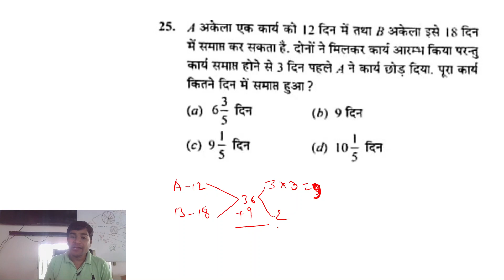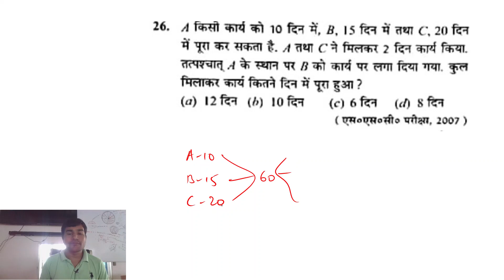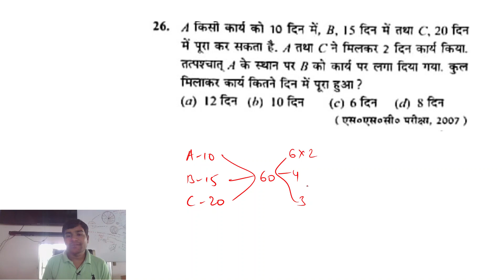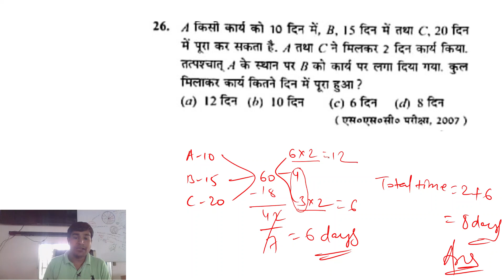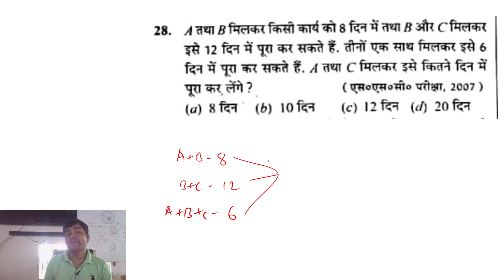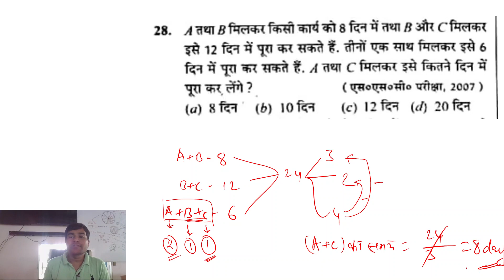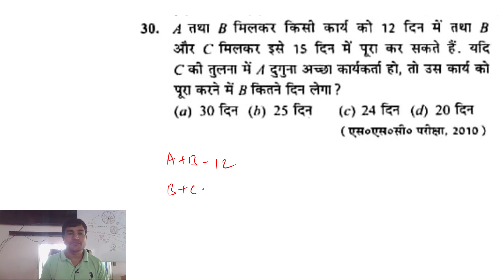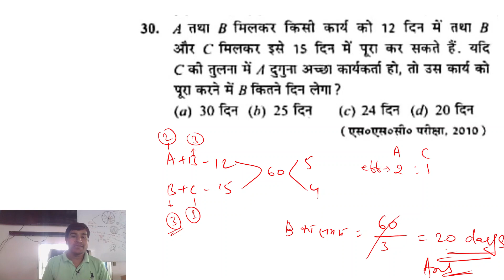Time and Work Part- 4 || Q.NO. 21-30 || RS AGARWAL || BY- INDRAJIT SIR || SSC | RRB | CTET | KVS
Time and Work Concept | INDRAJIT SIR |SSC|CTET|KVS| सिर्फ एक Video में समय और काम का Concept & Trick

Time and Work Part- 2 || Q.NO. 1-10 || RS AGARWAL || BY- INDRAJIT SIR || SSC | RRB | CTET | KVS |

Time and Work Part- 3 || Q.NO. 11-20 || RS AGARWAL || BY- INDRAJIT SIR || SSC | RRB | CTET | KVS |